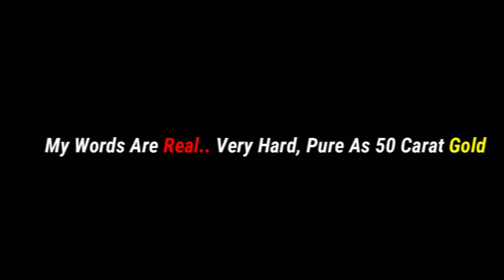Exams ಫೇಲಾದರೂ ಬದುಕಬೇಕಾ ! Kannada Motivational Speech About Exams 2020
Hi Frnds

YOUR QUARIES-

Credits:
Epic Motivation - AShamaluevMusic.